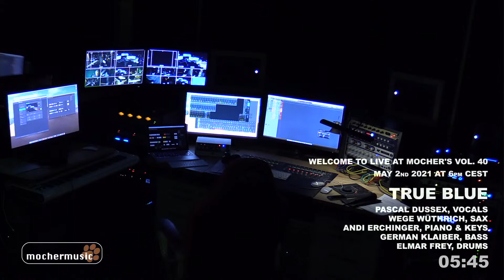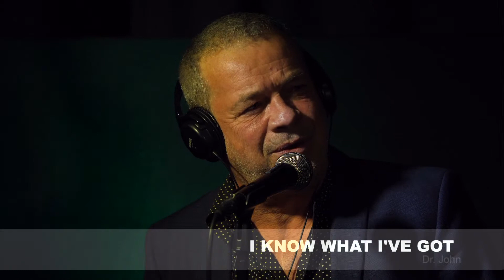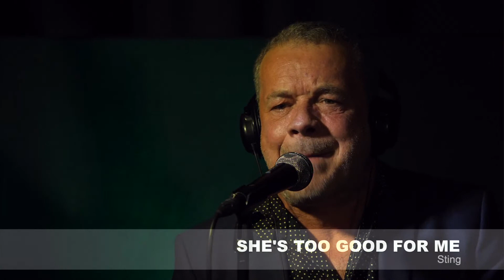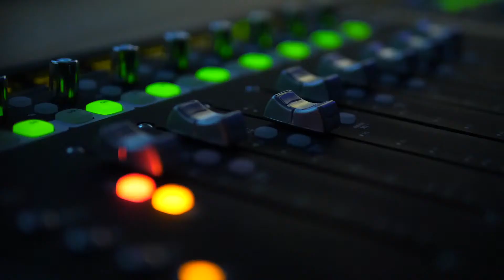Live at Mocher's - Archive Vol. 40: TRUE BLUE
May 2nd 2021 at 6pm CEST
TRUE BLUE
Pascal Dussex, vocals
Wege Wüthrich, tenor & alto sax
Andi Erchinger, piano & keys
German Klaiber, bass
Elmar Frey, drums